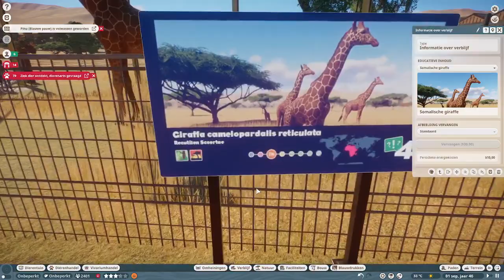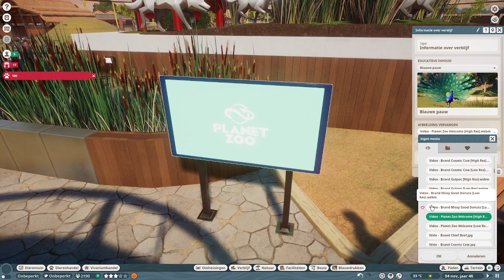planetzoo# 36 dit is een goed idee